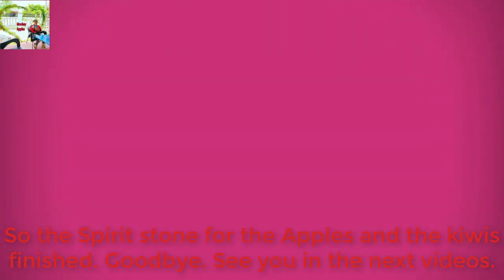Monkey baby so cute is well taken care of by mom